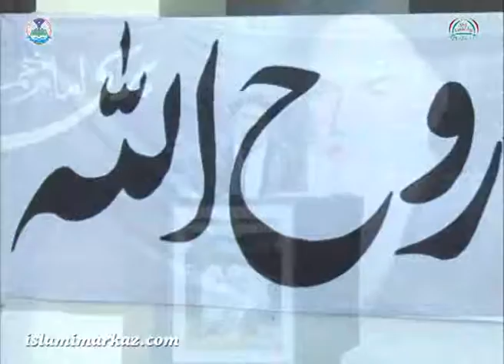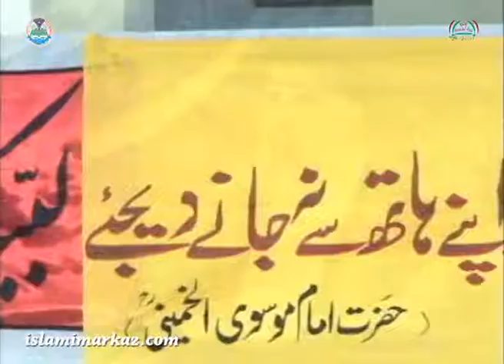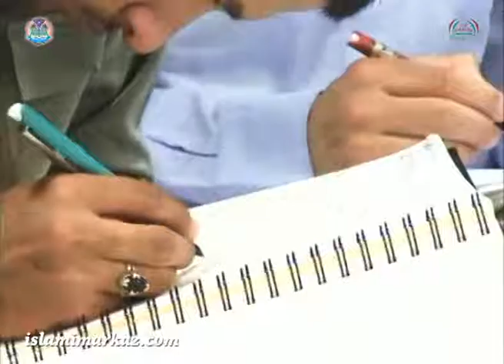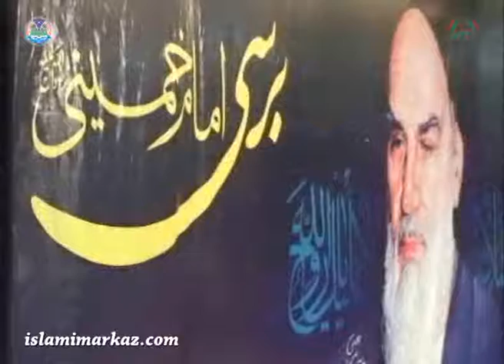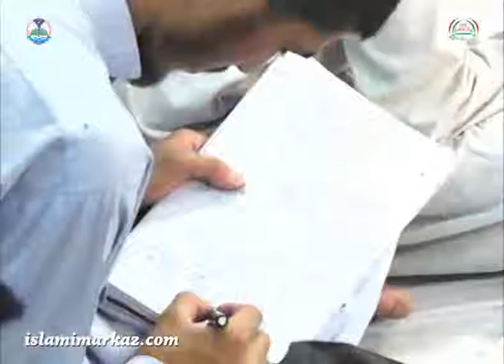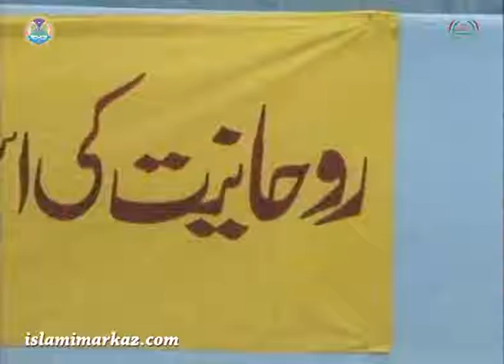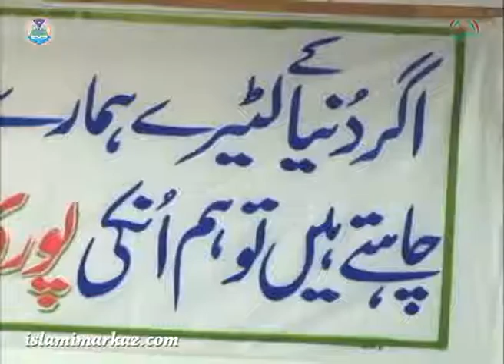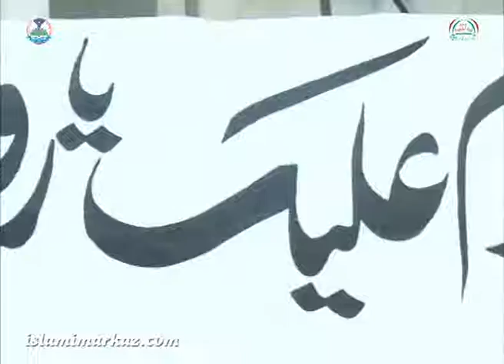Meeras-e-Imam Khomeini (ra) Meeras-e-Rasool Allah (saww) 4th June, 2014 - Lahore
About Topic

Name: Meeras-e-Imam Khomeini (ra) Meeras-e-Rasool Allah (saww)
Subject: Afkar -e- Imam Khomeini (r.a)
Description: Before the death of the Holy Prophet (PBUH), he stated Hadith-e-Thaqlayn and told the Ummah not to leave the Quran & Etrah; Then again, we see that Imam Khomeini (ra) starts his Wasiyyat with Hadith-e-Thaqlayn. What is the secret behind this?
Year: 2014
Location: Multiple Locations